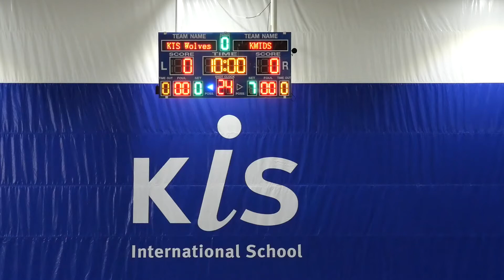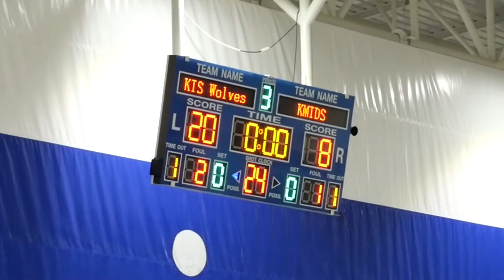2019 G7-U Basketball Match : KIS vs KMIDS | October 2019 [FHD1080]